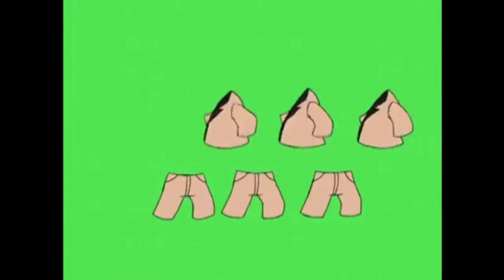Try A Brand New Look